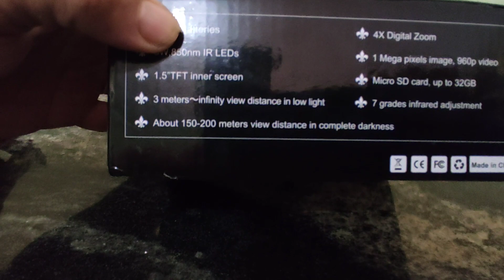visão noturna night vision 960HD. opinião depois de 6 meses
dei minha opinião depois de 6 meses de uso da visão noturna night vision 960hd.